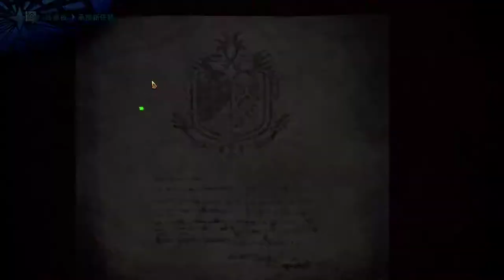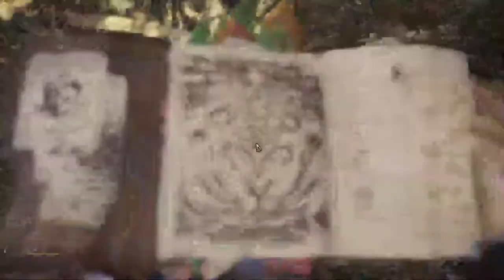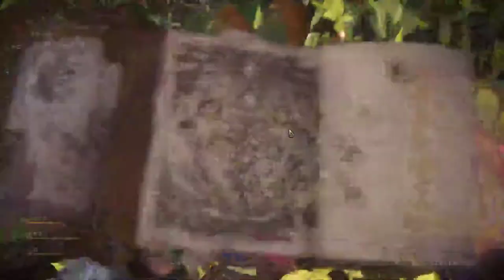【繁星】MHWI 魔物獵人冰原 晚上 2020 1 18【7】